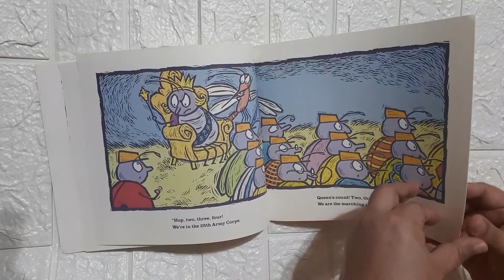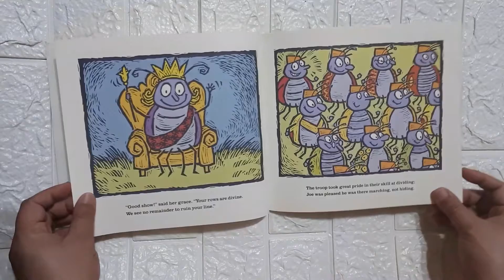A REMAINDER OF ONE